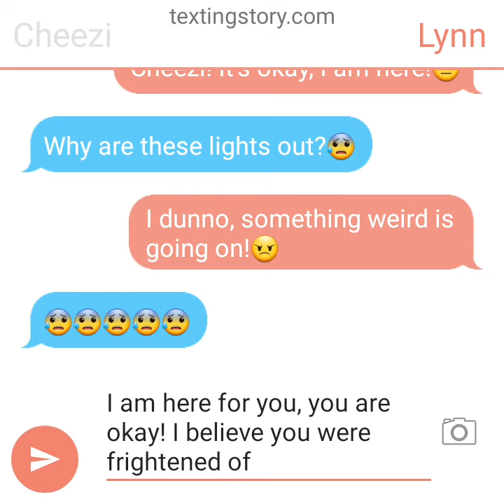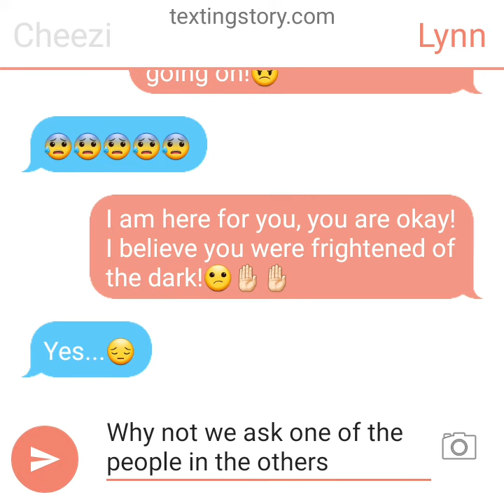Alone in the Dark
Episode: Fear Today, Gone Tommorrow